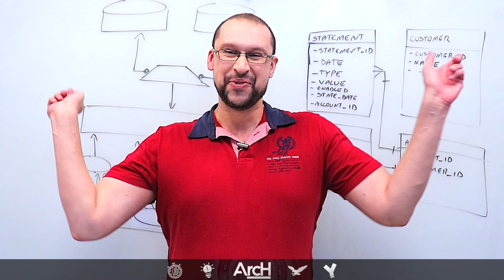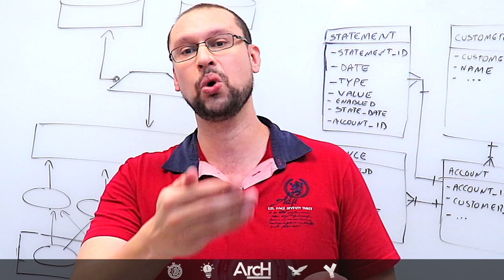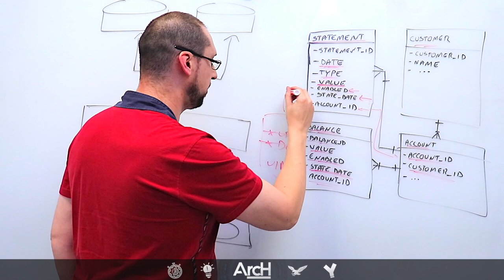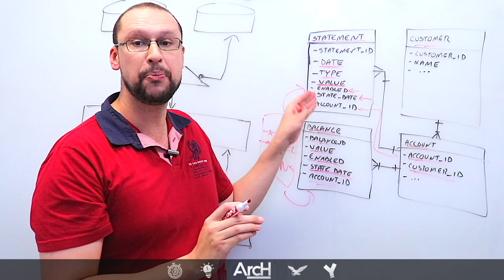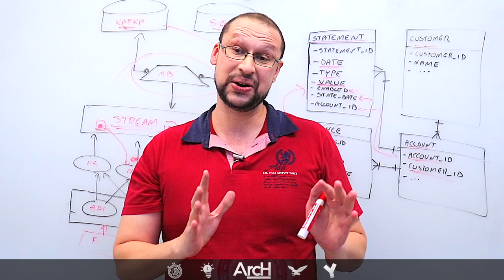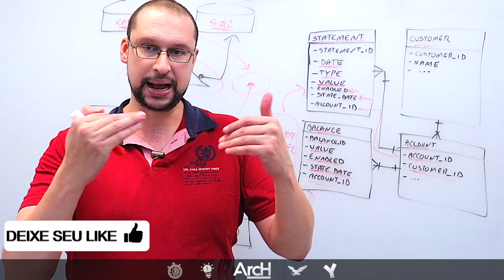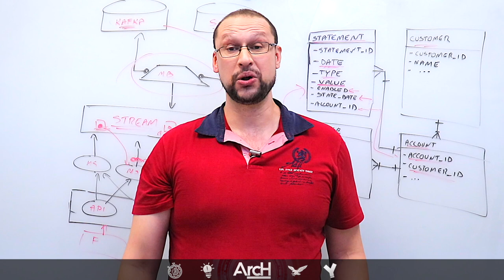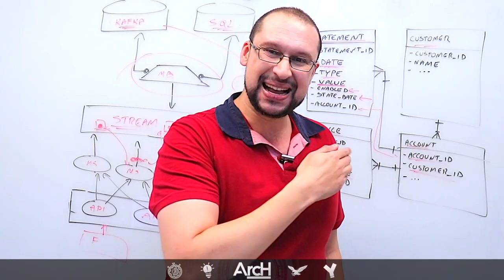MAIS FÁCIL IMPOSSÍVEL | Arquitete com EVENT SOURCING | Prós, Contras e CENÁRIOS REAIS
Conhecer e entender cenários reais, prós e contras para aplicar um padrão é fundamental, e é exatamente isso o que trazemos neste conteúdo TOP, com explicações extremamente didáticas, cases reais tudo isso explicado na Lousa da ArcH.

Event Sourcing é um padrão de projetos extremamente conhecido e relevante, ele pode solucionar vários problemas relacionados a LGPD, auditoria de dados e vários outros processos que requerem procedimentos de armazenamento de histórico e capacidade de desfazimento.

Apresentado em 2005 por Martin Fowler o padrão Event Sourcing vem simplificando complexos desafios relacionados a Arquitetura de Software e Soluções.

Entenda neste conteúdo os pontos mais IMPORTANTES sobre Event Sourcing, incluindo o uso de Kafka, stream de eventos e modelagem de dados.

Assista também nosso conteúdo sobre CQRS, ele tem absolutamente tudo haver com Event Sourcing: